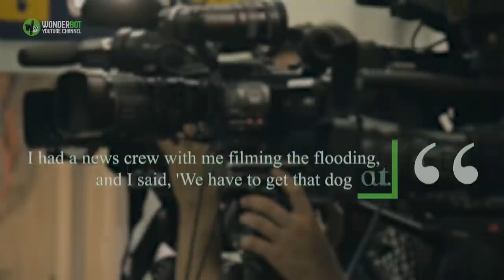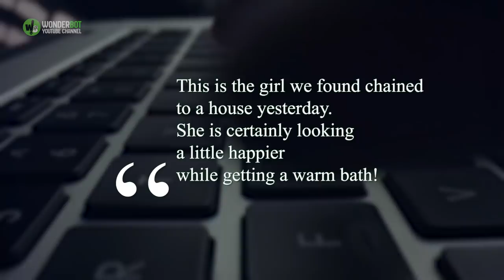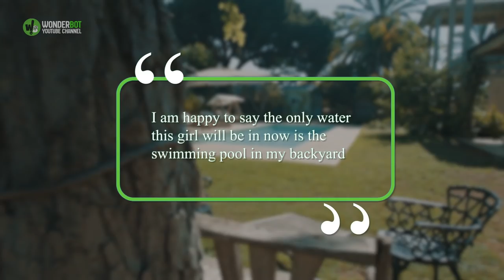She Was Chained to a Flooding House By Her Owner. Then a News Crew Turned Up and Did This